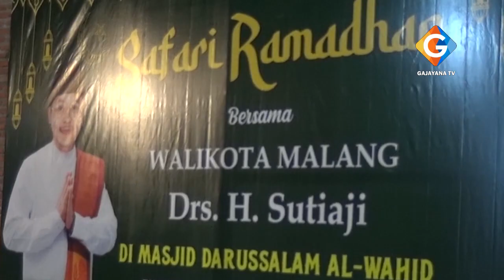SUTIAJI AJAK JAMAAH MASJID SELALU BERBUAT BAIK - INFOKUS SAFARI RAMADHAN PEMKOT MALANG